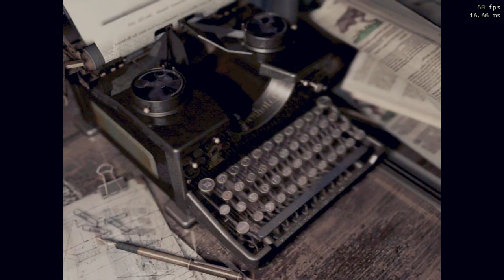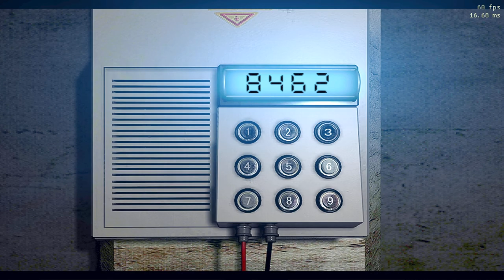REAL SURVIVAL MODE with grenade launcher glitch: JILL VALENTINE part 11